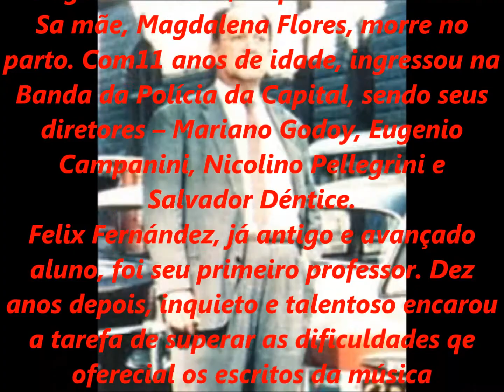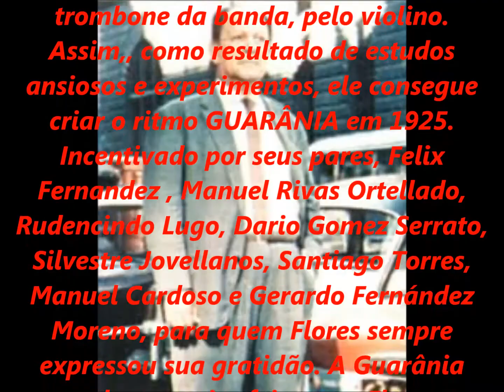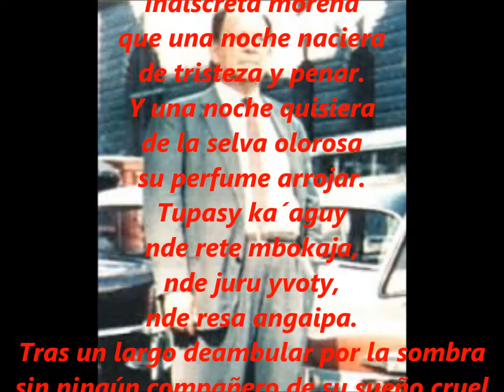ORQ. ORTIZ GUERRERO - ÍNDIA (talvez, prim grav no mundo) - SÉRIE RELÍQUIAS - acervo de PEDRO LECUONA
823 - SÉRIE RELÍQUIAS - Parte do acervo pessoal de PEDRO LECUONA BRASIL. Esta gravação de Índia é valiosíssima pois, além de poder ser a primeira gravação no mundo, é feita pela orquestra qe leva o nome de um dos compositores, Manuel Ortiz Guerrero e  regida pelo autor da letra, José Assuncion Flores.